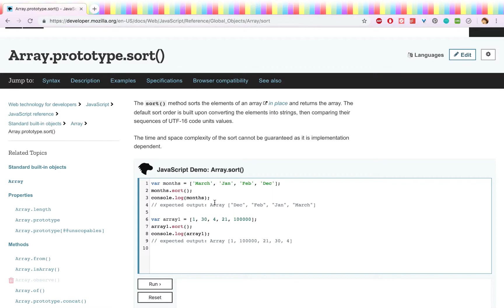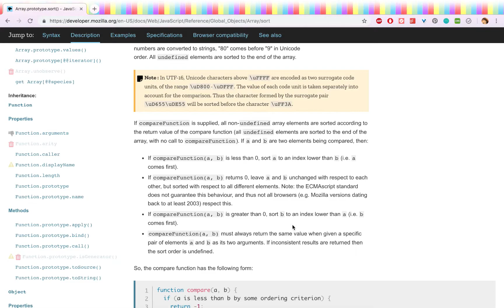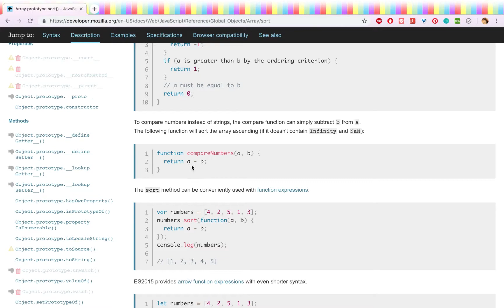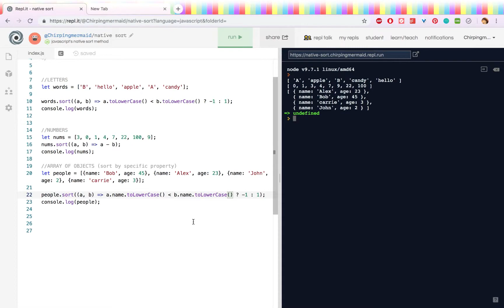Native JavaScript Sort Method - Array.sort()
In this video, I'll just be going over the native Javascript sort method - Array.sort() - how to sort numbers, letters, and sort an array of objects by a specific property.
note: youtube won't allow angle brackets in the description, so i have changed the functions to ES5 to avoid using the arrow functions, and replaced the less than operator.

Numbers:
sort numbers with the following compare function passed in:
numbers.sort(function(a, b){ return a - b});

Letters:
sort words with the following compare function passed in:
words.sort(function(a, b){ return a.toLowerCase() [less than operator] b.toLowerCase() ? -1 : 1});

Array of Objects:
to sort by a specific property, just reference that property when comparing:
let people = [{name: 'Bob', age: 45}, {name: 'Alex', age: 23}, {name: 'John', age: 2}, {name: 'carrie', age: 3}];
//by name:
people.sort(function(a, b){ return a.name.toLowerCase() [less than operator] b.name.toLowerCase() ? -1 : 1});
//by age:
people.sort(function(a, b){ a.age - b.age});